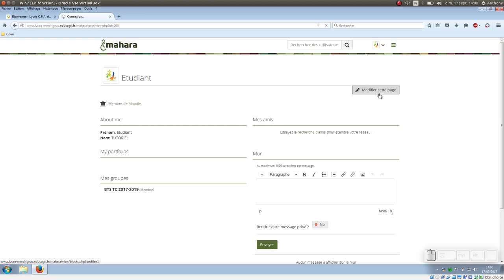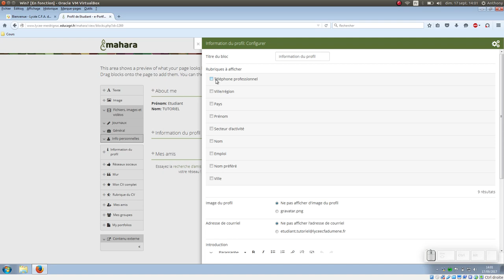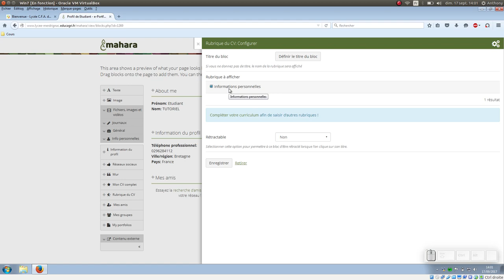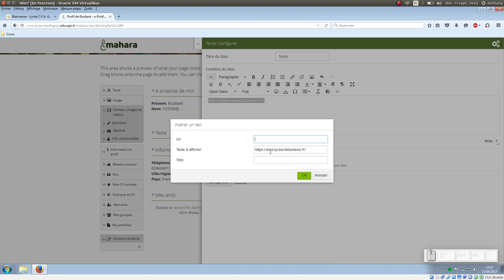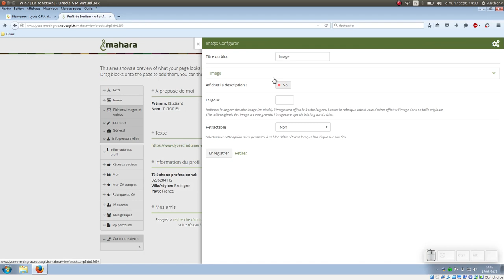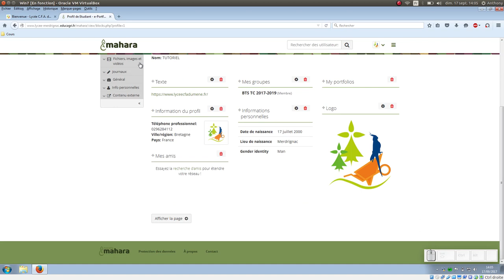Tuto vidéo : Gérer la page de profil dans Mahara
Points à retenir :
- Modifier la page de profil
- Gérer les fichiers
- Gérer les éléments du profil
- Gérer les textes et les images
- Gérer le partage